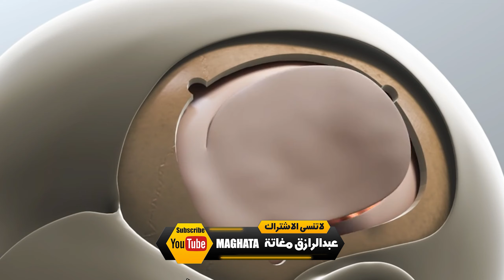هل الأسماك تنام وكيفية النوم ان وجدت ؟ التفاصيل كاملة البهاريز ocean fish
هل تنام الاسماك وما هي ساعات النوم وكيفية ال

كيف يموت سمك الزينة
هل السمك ينام ويكيبيديا
هل سمك الزينة يكبر
هل السمك يبيض
مدة نوم سمك الزينة
كيف ينام سمك القرش
هل تنام الأسماك
سمك الزينة البرتقالي

لماذا لا ينام السمك
لماذا ينام السمك وعينيه مفتوحتان. وضح ذلك – أخبار تن

هذا ما يحدث لجسمك عند الإفراط في تناول السمك